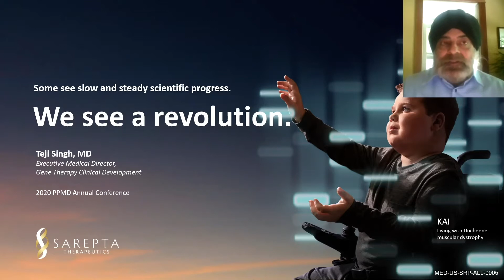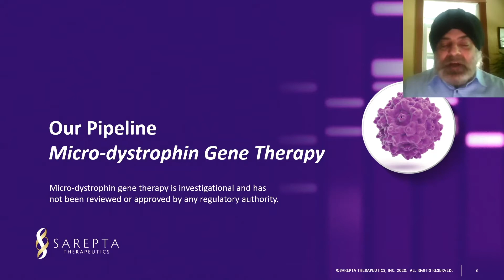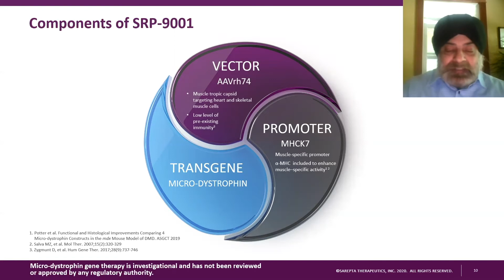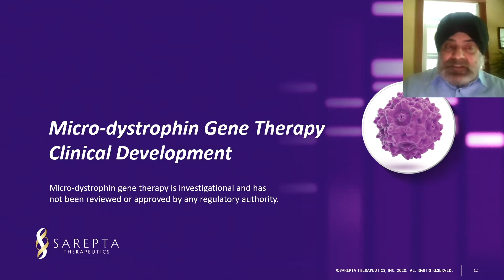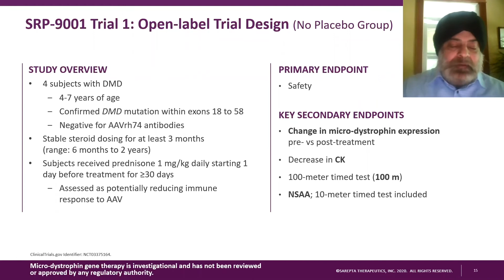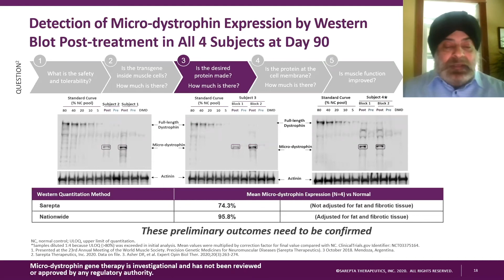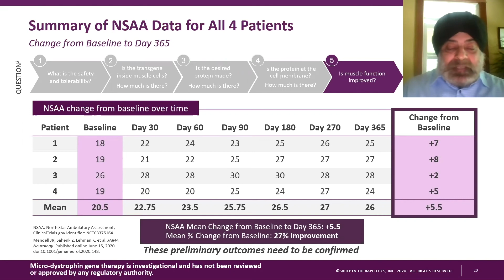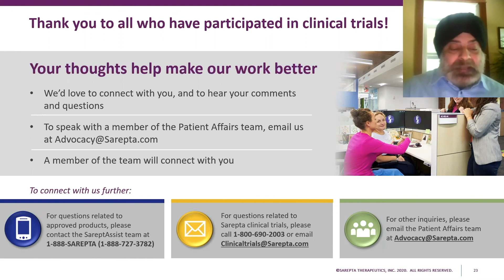In the Pipeline: Gene Therapy - Sarepta Therapeutics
Sarepta Therapeutics - Our Pipeline: Micro-dystrophin Gene Therapy